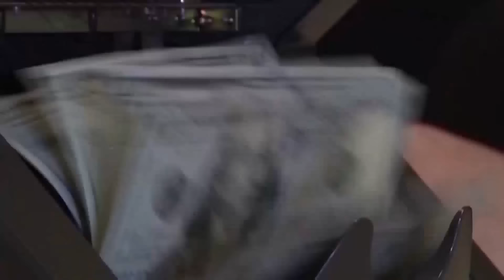💥ОГО! НЕОЧІКУВАНО З УГОРЩИНИ! МИР ЧЕРЕЗ СИЛУ... ЗЕЛЕНСЬКИЙ РОЗКРИВ КАРТИ?! – РАНОК 08.11.2024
Росіяни вночі знову атакували України шахедами, КАБами та ракетами! Які області опинилися під ударом? Що відомо про наслідки обстрілу? Президент України звернувся до саміту Європейської політичної спільноти, що проходить в Угорщині. Що заявив Володимир Зеленський? Про ці на інші важливі новини — дивіться у нашому відео!

00:00 Обстріл України
01:47 Зеленський в Угорщині
08:25 Атака на Запоріжжя
10:05 Емоційне відновлення для захисників